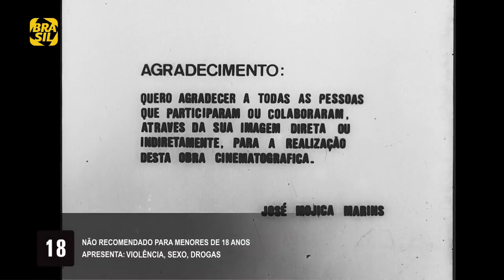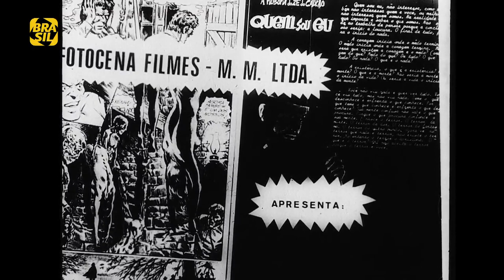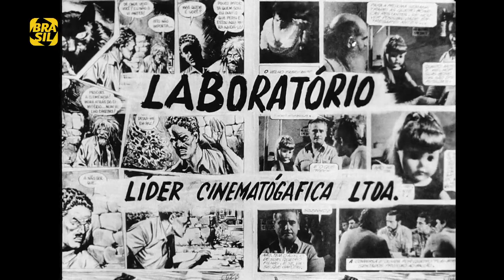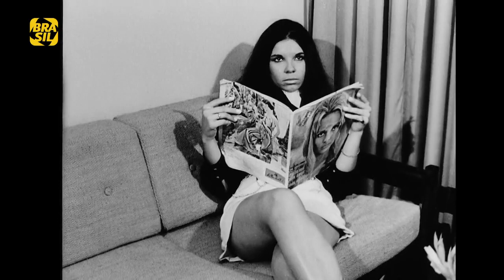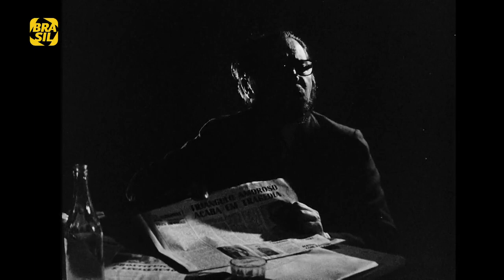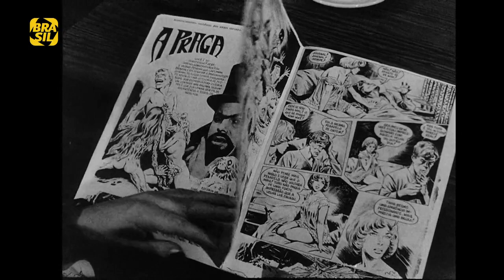Cine Thrash - O Despertar da Besta 1970 - Zé do Caixao